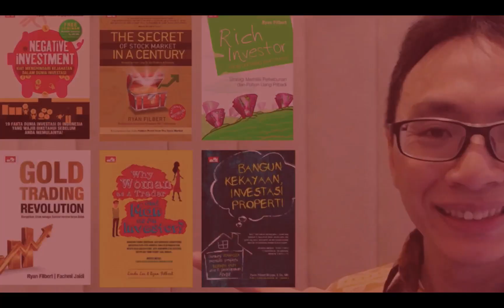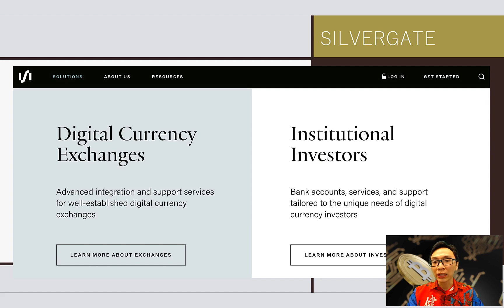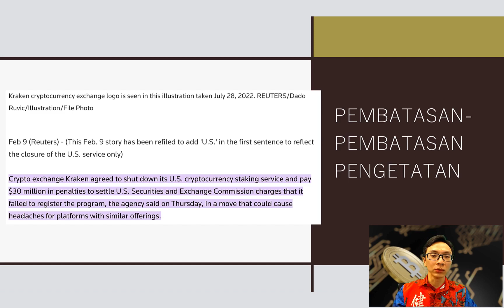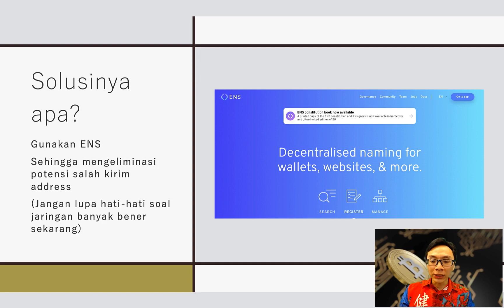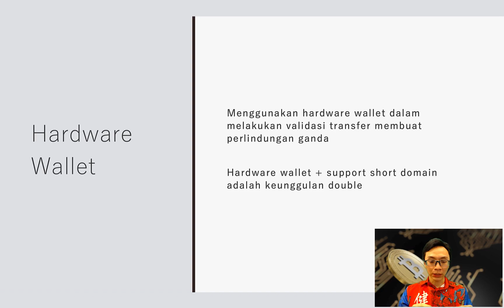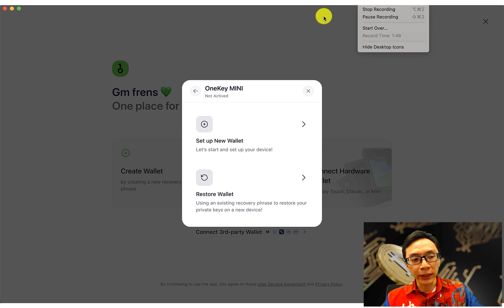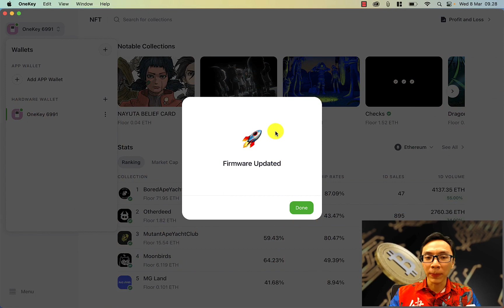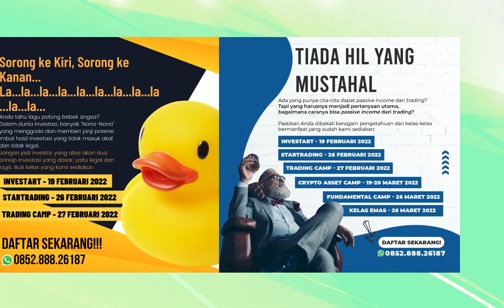Investasi Crypto Suram, Tapi Ada Solusinya! feat. OneKey (Crypto Hard Wallet)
Bagi teman-teman yang ingin membeli hardware wallet OneKey, bisa membeli pada dua pilihan platform, yaitu:

ATAU

Untuk pembelian pada Platform 2 bisa mendapatkan diskon 5% dengan menggunakan kode voucher: ryanfilbert

OneKey adalah hardware wallet yang di-support oleh Coinbase.

Hardware wallet dan aplikasi OneKey adalah 100% open source dan transparan.
Kode OneKey terbuka untuk diinspeksi oleh semua orang

Aplikasi OneKey yang bisa terhubung ke beragam platform termasuk cryptos management, market information about cryptos, swap & swap across bridge swap, NFT trading, profit and loss analyse, contract approvals, dll.
Aplikasi OneKey juga bisa bekerja pada sistem MacOS, Windows, Linux, iOS, Android, iPadOS, Chrome, Edge, Brave, baik melalui komputer ataupun smartphone.
OneKey juga bisa bekerja pada Metamask.

OneKey juga bisa dimanfaatkan untuk menyimpan beragam aset crypto seperti BTC, EVM, Solana, Aptos, Cosmos, Polkadot, dll hingga lebih dari 1000 jenis cryptocurrency, dan masih akan terus dikembangkan untuk bisa menyimpan beragam token dengan beragam fitur.